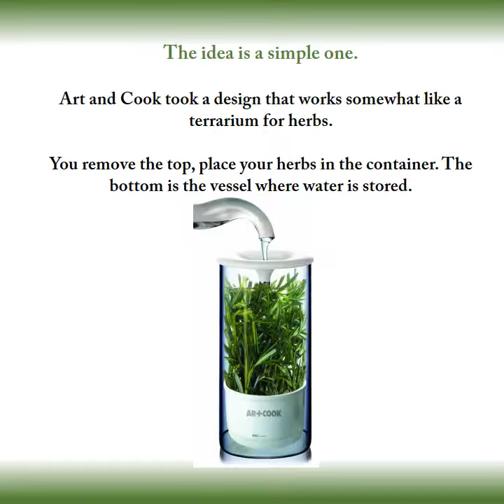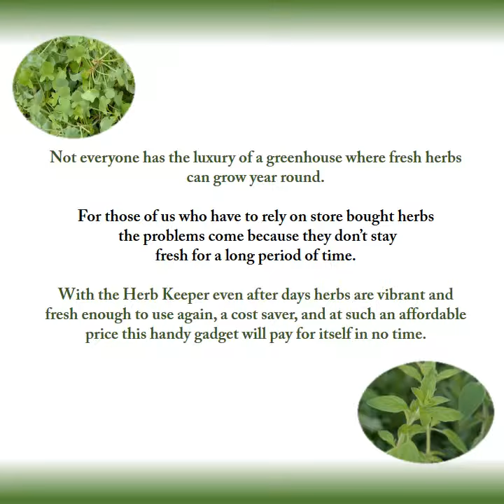Art and Cook Herb Keeper Product Review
Read our complete review of the Art and Cook Herb Keeper